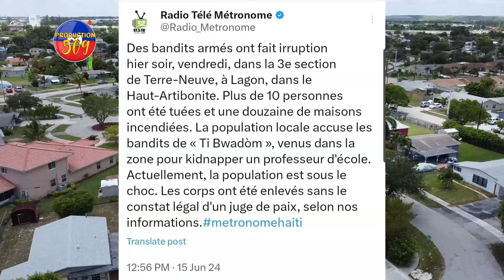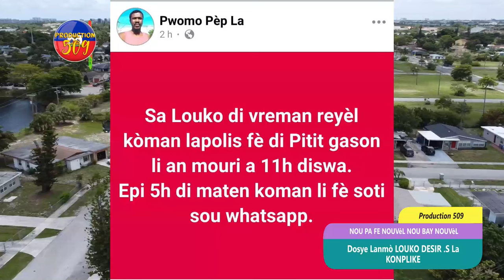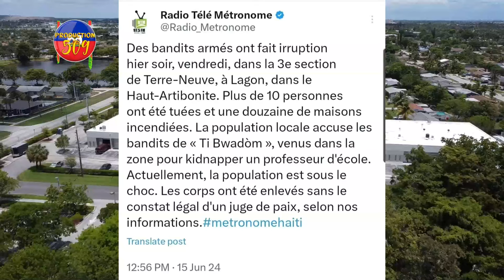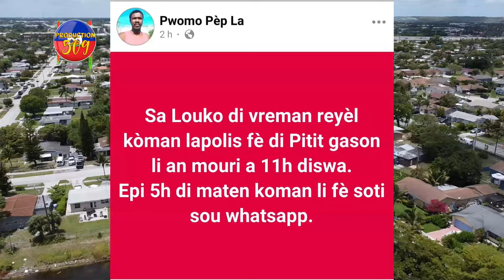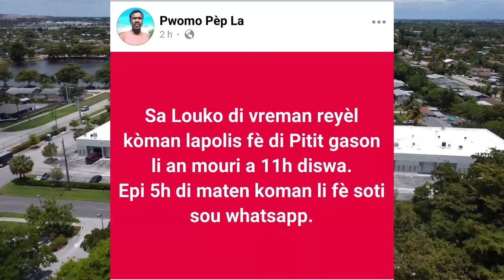Dosye Lanmò LOUKO DESIR S La KONPLIKE, 10 Moun Mouri , Plizyè Kay BOULE Pa Bandi TI BWADOM Yo